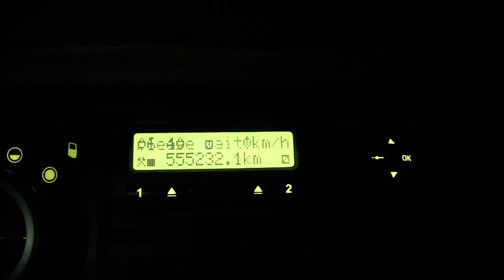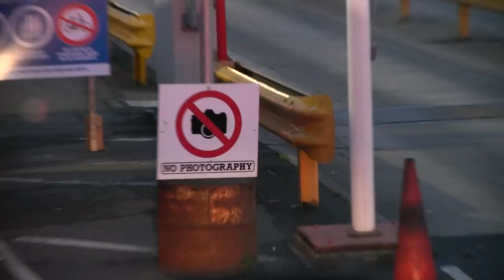O LADO BOM DE SER CAMINHONEIRO